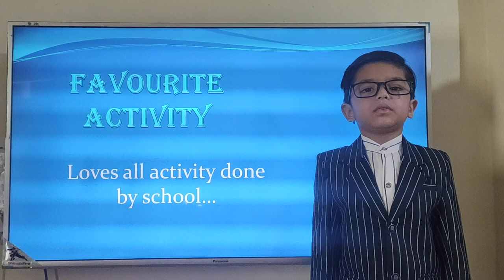Kid introducing themselves||Marvellous Me||kids idea for presenting themselves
Dhruv Bakoria introducing, express himself under the school activity